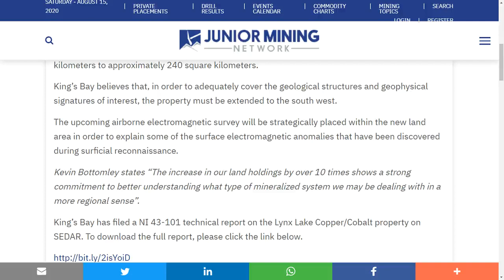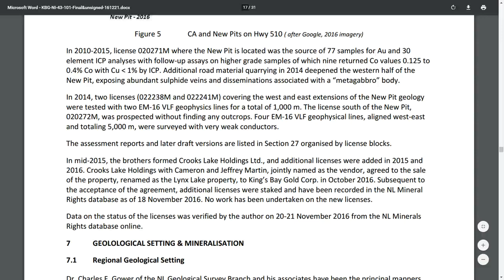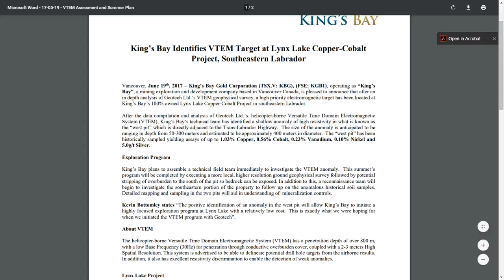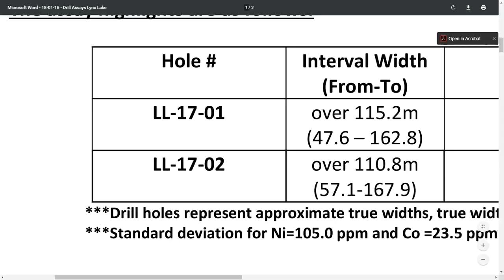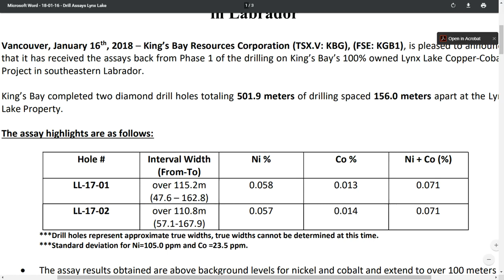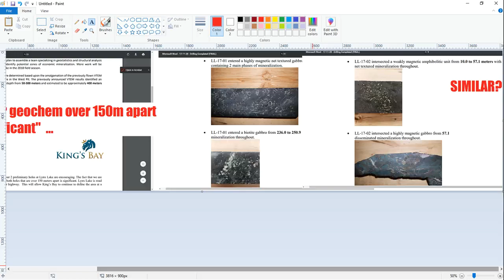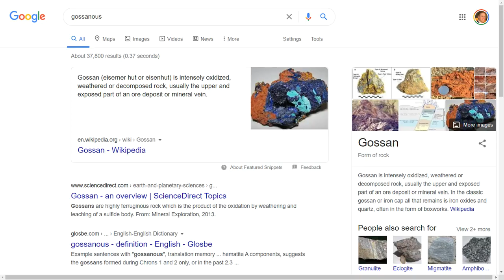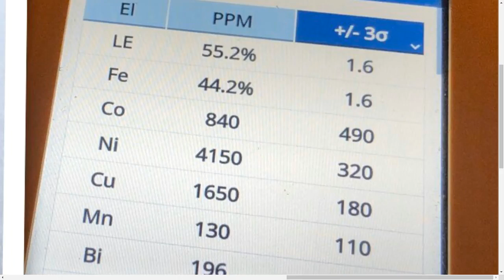Newton Notes -- LYNX LAKE 2020-08-17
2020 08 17 LynxLake PeterBell45min